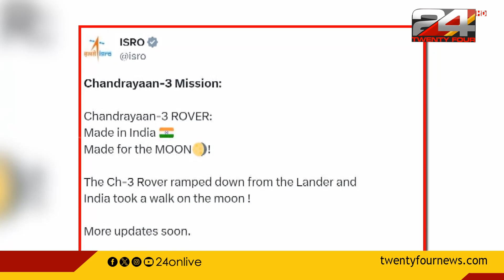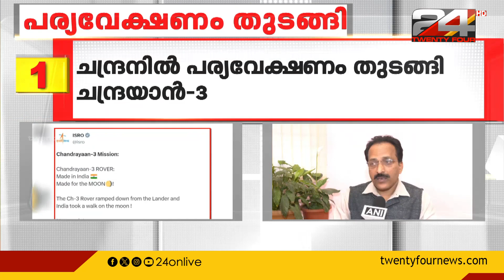ചന്ദ്രോത്സവം;അശോകസ്തംഭത്തിന്റെ മുദ്രയും ചന്ദ്രനില്‍ പതിഞ്ഞു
Chandrayaan-3 ISRO